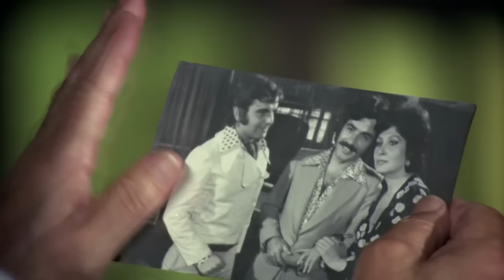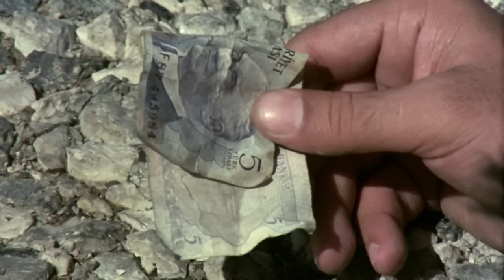Derbeder - Eski Türk Filmi Tek Parça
Filmin Konusu:
Film, Ferdi ile İpek’in talihsizliklerle dolu aşkını konu edinir. Ferdi ve İpek aynı köyde yaşar. İpek’in babası Abbas Şahinoğlu, köyün en zengin adamlarındandır. Abbas Bey, kızını alarak İstanbul’a gitmeye karar verir. İkilinin aşkı ayrıldıktan sonra da mektuplarla devam eder. Sonunda Ferdi de İstanbul’a gitmeye karar verir. Ferdi, İstanbul’da Abbas Şahinoğlu’ndan iş ister. Abbas Bey, Ferdi’yi at uşağı yapar ve ahırda uyumasını ister. Ferdi, aşkı için her şeyi katlanır. Fakat sonunda evden ayrılmak zorunda kalır. Bir süre İstanbul’da iş arayan Ferdi sonunda çok ünlü bir şarkıcı olur. Fakat İpek, kendisine söylenen bir yalana inanarak Ferdi’den ayrılır ve Tarık ile evlenir. Ancak Ferdi ile İpek’in yolları tekrar kesişecektir.

Yapımı : 1978 - Türkiye
Tür : Dram
Yönetmen : Temel Gürsu
Oyuncular : Ferdi Tayfur ,  Hüseyin Peyda ,  Mümtaz Ener ,  Sevda Ferdağ ,  Canan Perver